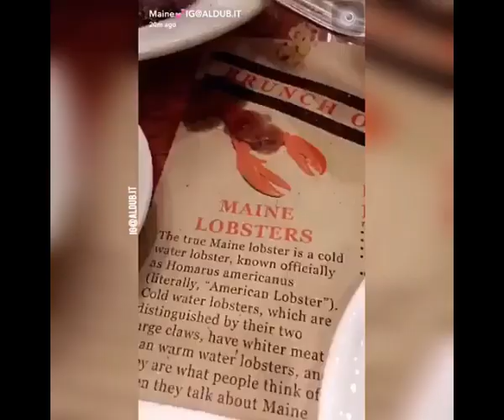Eat Bulaga February 1 2017 LOOK: Maine Mendoza having fun and spend time with her BFF's restaurant